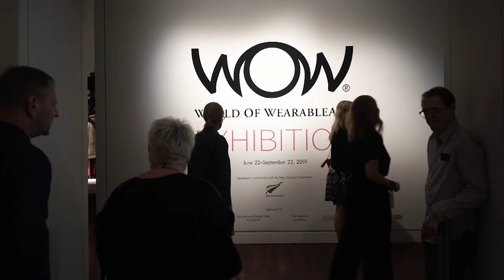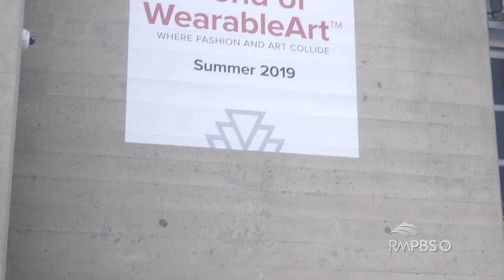Arts District: WearableArt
Our content partners at The Colorado Springs Gazette take us to "The World of WearableArt" exhibit inside the Colorado Springs Fine Arts Center at Colorado College.